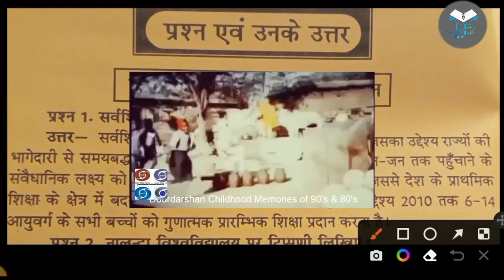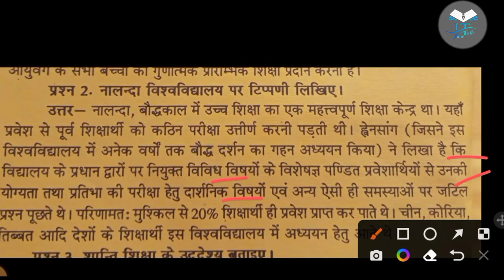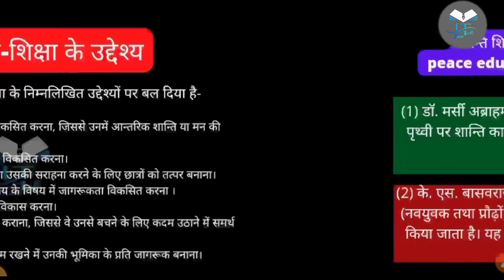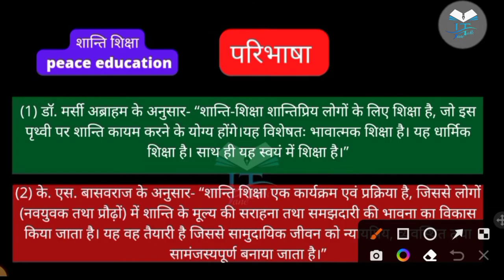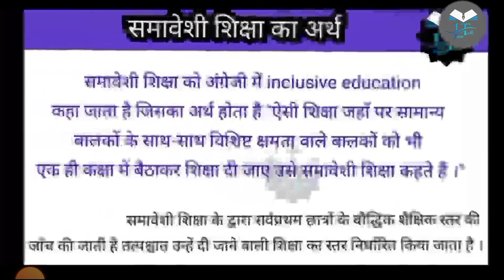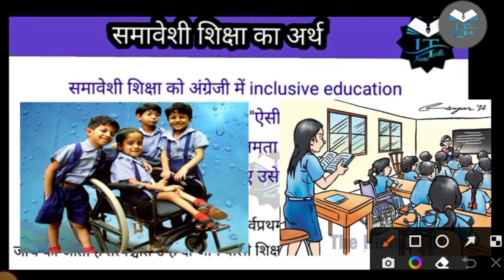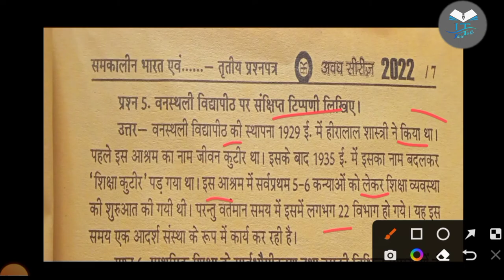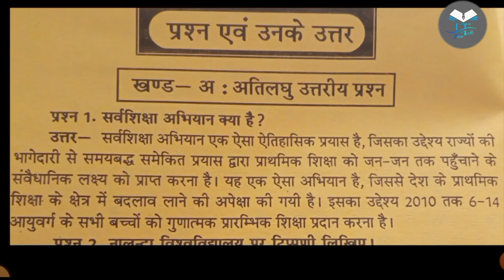Rmlau bed-2 paper-3 awadh series explained by jane talk आओ साथ मिलकर पढ़ें और समझे